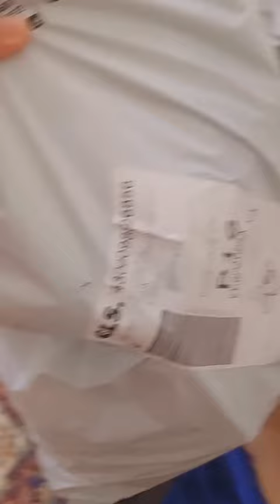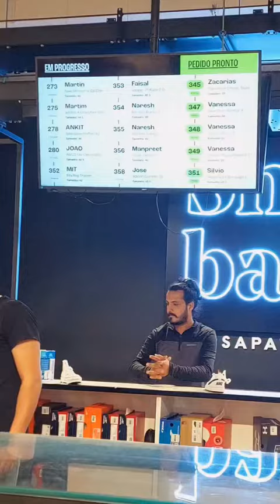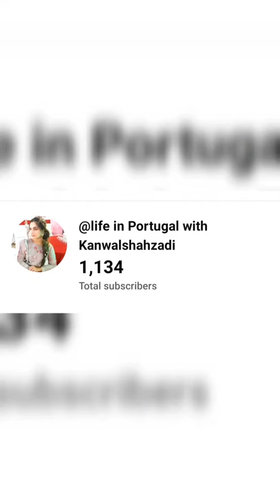Birthday py Husband ko diya itna mehnga Gift😱|Grmi sy Forest main fire lg gai🥲|Birthday Vlog♥️